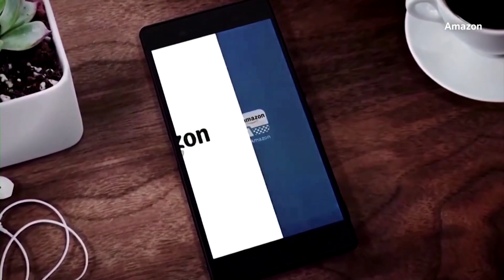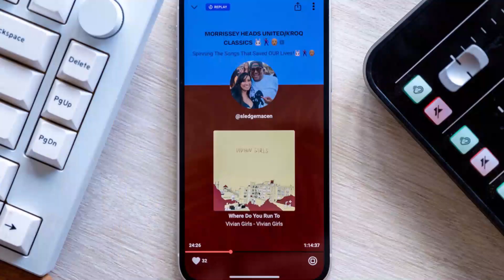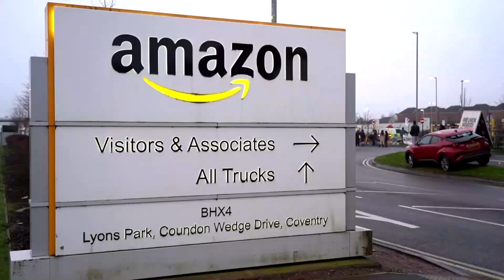AMAZON CERRÓ LA APP QUE PERMITÍA A LOS USUARIOS ACTUAR COMO DJ DE RADIO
Amazon cerró Amp, la aplicación de audio en vivo que permitía a los usuarios actuar como DJ de radio reproduciendo música y hablando junto con las canciones.